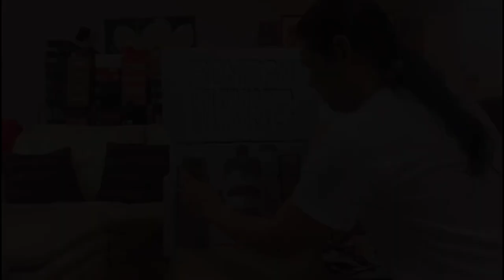Hot Toys Hulkbuster Deluxe Review - Part 1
Special thanks to Dion Garcia & please checkout her channel.

GRAIL TOY ACQUIRED!
Hulkbuster Deluxe Version MMS510